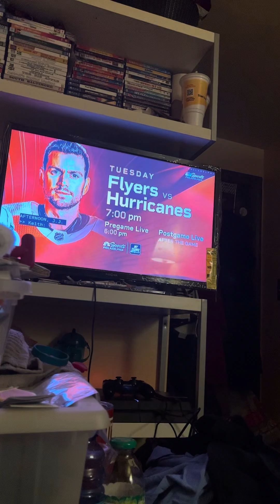Philadelphia flyers vs San Jose sharks hockey game